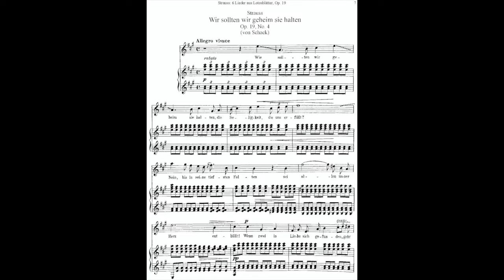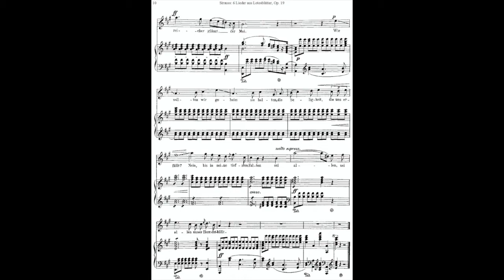Wie Sollten Wir Geheim - R. Strauss (Piano Accompaniment)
Piano accompaniment for Wie Sollten Wir Geheim by Strauss, played by Meredith Stemen